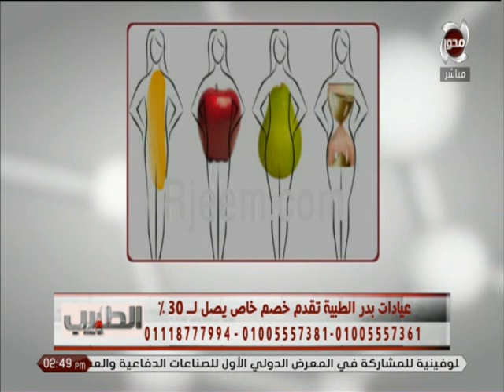الطبييب| الحل الأمثل لخسارة الوزن مع كل شكل جسم مع د/أشرف سمعان